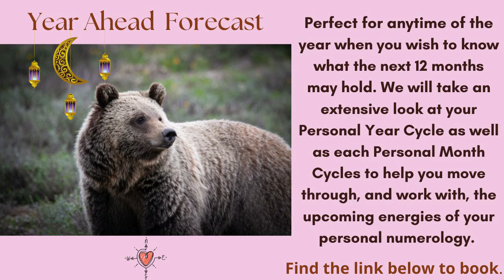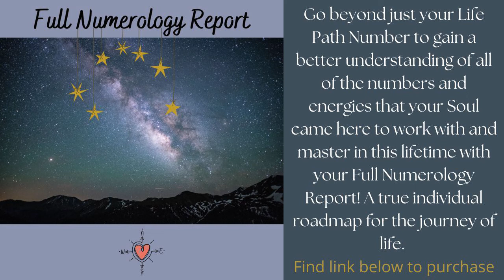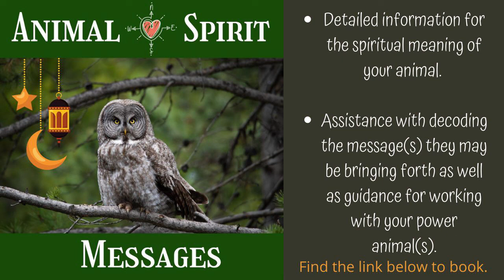Life Path 2 - FULL MOON July 13/14, 2022 *NUMEROLOGY* Forecast Numerology moon #2022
How To Calculate your Life Path Number:

1. Write down your full birth date (Month/Day/Year). Ex. 12/23/1976
2. Add all of the numbers together and then reduce the sum to a single digit or master number (master numbers are not reduced). Ex: 1 + 2 + 2 + 3 +1 + 9 + 7 + 6 = 31, because this is still a double digit and not a master number I will need to reduce once more: 3 + 1= 4
3. Four is the final single number in this reduction so in this example, this person would have a Life Path Number 4.

* 4 +1 + 0 + 1 + 9 +7 + 0 = 22
11 should also listen to the reading for Life Path #2
22 should also listen to the reading for Life Path #4
33 should also listen to the reading for Life Path #6